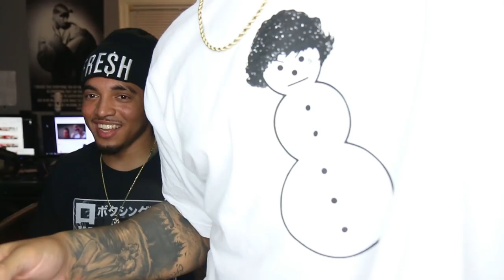Smokepurpp - Sauce Like This (Official Music Video) Reaction Video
Zay Rashod Merch

🔔 HIT That LIL BELL To Get NOTIFICATIONS When I UPLOAD!